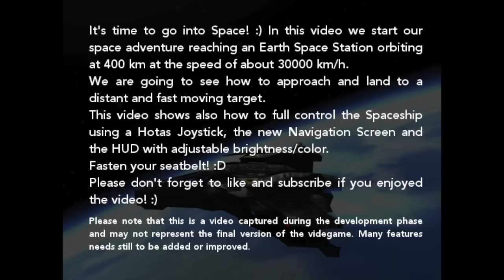Univoyager - Seamless Flight from Earth to Space Station - Dev Video #7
It's time to go into Space! :) In this video we start our space adventure reaching an Earth Space Station orbiting at 400 km at the speed of about 30000 km/h.
We are going to see how to approach and land to a distant and fast moving target.
This video shows also how to full control the Spaceship using a X52 Saitek Hotas Joystick, the new Navigation Screen and the HUD with adjustable brightness/color.
Fasten your seatbelt! :D

Please note that this is a video captured during the development phase and may not represent the final version of the videogame. Many features needs still to be added or improved.

Univoyager is an upcoming space flight and combat simulator videogame with procedural terrain rendering and seamless interstellar and interplanetary transfers.

/ Pond5.com